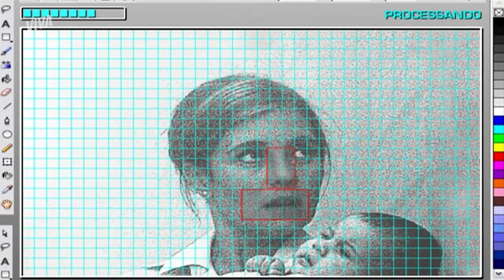LINDALVA? GIOVANNI ENCONTRA POSSÍVEL FILHA DE MARIA DO CARMO! | SENHORA DO DESTINO | MELHOR DO DIA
Madruga coloca diante de Giovanni uma forte candidata ao posto de Lindalva, mas o ex-bicheiro fica desconfiado 👀 Cansado de tantas pistas falsas, Giovanni dispensa a moça sem nem ao menos ouvir sua história e a deixa arrasada 😰

Capítulo 18, dia 01 de abril de 2023, sábado.